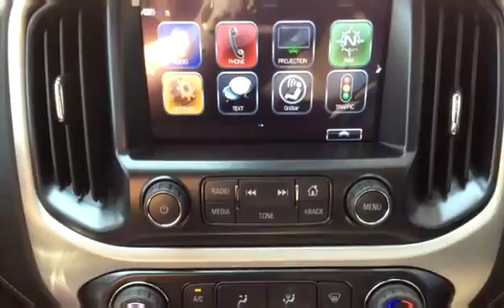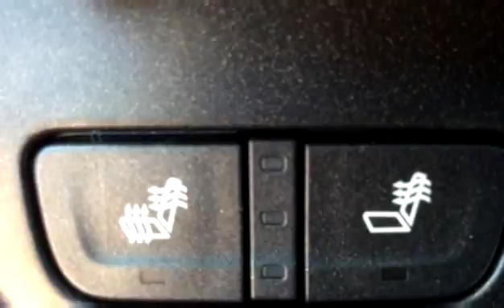New 2017 GMC Canyon 4WD SLT for sale in Vernon, BC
New 2017 GMC Canyon 4WD SLT for sale from Bannister Vernon in Vernon, BC.